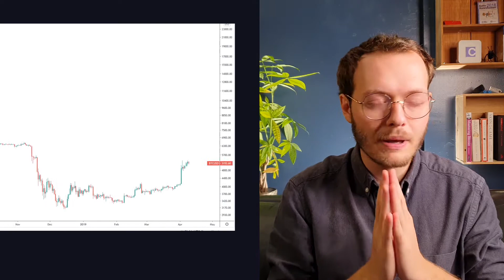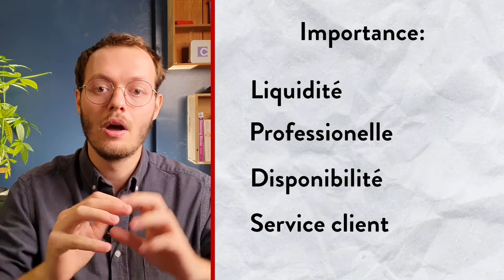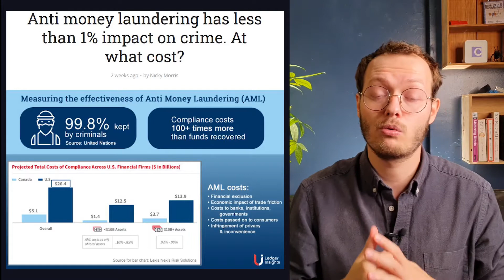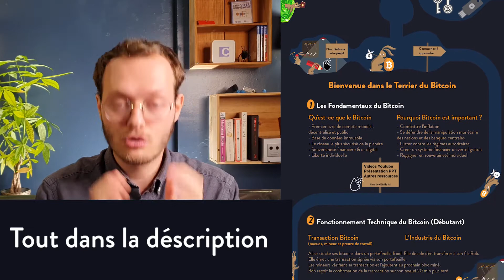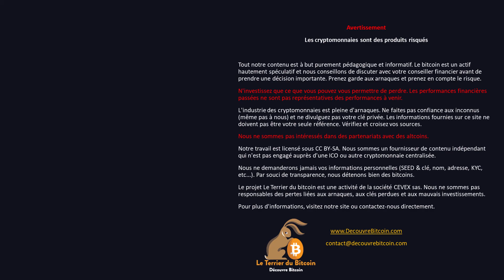Où et comment acheter des Bitcoins en 2021 - chapitre 5 [BTC 102]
Voici une explication facile et sincère adaptée à vous pour trouver comment acheter des Bitcoins en 2020. À vous de prendre la décision! Bonne chance!

Avertissement
Les cryptomonnaies sont des produits risqués

 Tout notre contenu est à but purement pédagogique et informatif. Le bitcoin est un actif hautement spéculatif et nous conseillons de discuter avec votre conseiller financier avant de prendre une décision importante. Prenez garde aux arnaques et prenez en compte le risque.
 N'investissez que ce que vous pouvez vous permettre de perdre. Les performances financières passées ne sont pas représentatives des performances à venir.
 L'industrie des cryptomonnaies est pleine d'arnaques. Ne faites pas confiance aux inconnus (même pas à nous) et ne divulguez pas votre clé privée. Les informations fournies sur ce site ne doivent pas être votre seule référence. Vérifiez et croisez vos sources.
 Nous ne demanderons jamais vos informations personnelles (SEED & clé, nom, adresse, KYC, etc...). Par souci de transparence, nous détenons bien des bitcoins.
 Le projet Le Terrier du bitcoin est une activité de la société CEVEX sas. Nous ne sommes pas responsables des pertes liées aux arnaques, aux clés perdues et aux mauvais investissements.